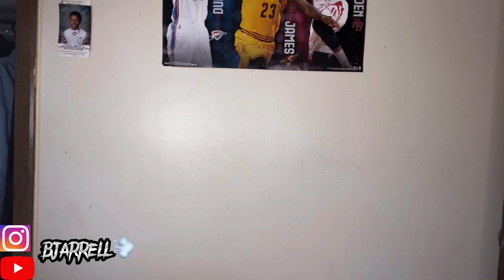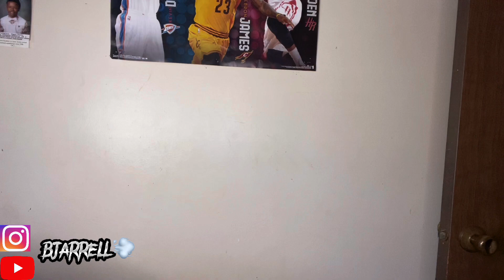I TRIED THE ONE CHIP CHALLENGE AND ALMOST DIED!!!(NO CLICKBAIT)